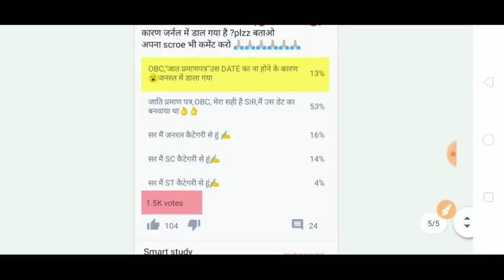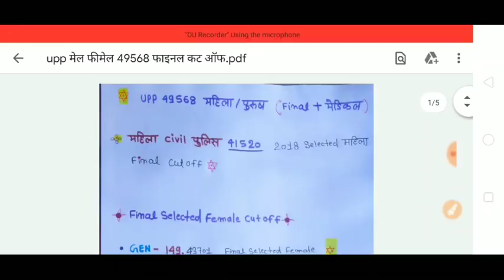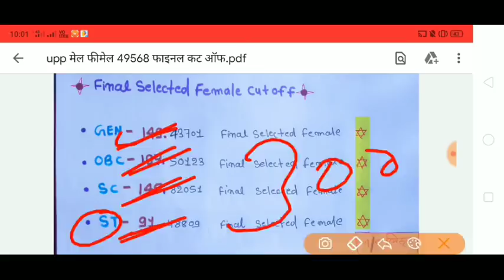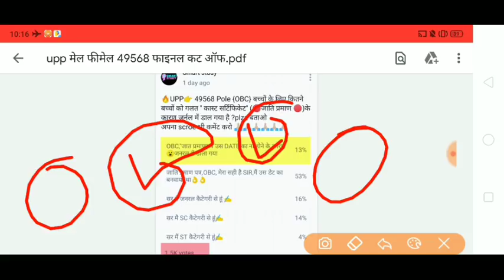Live🔴UPP 49568 महिला/पुरुष फाइनल cut off (41520)Medical UPP, Result full😮😮😮 analysis,Big update 100%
About~उत्तर प्रदेश पुलिस 49568 मेल फीमेल🚔

Big information ⏱️👌👌👌⏱️ आपकेेेेे सभी प्रश्नों के जवाब/मेडिकल से पहले बहुत जरूरी है

UPP final result coming soon. ?⏱️

जल्द आप का फाइनल रिजल्ट डीक्लियर होने वाला है 🎉🎉🎉

👌Uttar Pradesh police male female
Final cut off Full analysis 💯

 सभी के लिए खुशखबरी पुरुष /महिला 49568
अगले महीना first week या second week आपका आ रहा है🎉🎉🎉🎉✌️✌️✌️👉👉👉🙏🏼🙏🏼🙏🏼 sabhi log medical ke liye taiyar raho 🙏🏼🙏🏼🙏🏼

Medical jald hoga ✔️

📢Faltu afwah per dhyan mat do medical ki taiyari karo 🙏🏼🙏🏼🙏🏼🙏🏼🙏🏼🙏🏼🙏🏼🙏🏼🙏🏼🙏🏼🙏🏼🙏🏼🙏🏼🙏🏼

Latest notification release Hoga Uttar Pradesh police related to ham aapko jarur bataenge ✔️✔️✔️✔️👌👌👌👌👌👌👌👌👌👌

About~letest notification update 💯

महिला पुरुष

Uttar Pradesh police female male

 49568 male/ female

Letest notification update 💯👌👌👌👌

सभी मेहनत से जो बच्चे पास हुए उनके साथ ही स्मार्ट स्टडी चैनल खड़ा है🙏🏼🙏🏼🙏🏼🙏🏼🙏🏼🙏🏼🙏🏼🙏🏼 हमेशा🙏🏼🙏🏼🙏🏼🙏🏼

UPP letest update up police 💯💯💯

👉Is channel per aapko सत्य और सकी a
satik jankari Di jayegi bilkul bhi faltu ki jankari Nahin Di jayegi friend🙏🏼

All details 👌

Uttar Pradesh police very mportant this video's

(Uttar Pradesh police) update 💯

Uttar Pradesh police latest update 💯👌

नोट❤️,इस चैनल पर 100% हंड्रेड परसेंट सत्य और सटीक जानकारी दी जाएगी बिल्कुल भी फालतू जानकारी नहीं दी जाएगी
यह हमारा वादा है आपसे🙏🏼 आपका अपना साथी (स्मार्ट स्टडी) 📚Smart study channel 📚

                🙏🏼🙏🏼      .✔️I request all friend.✔️     🙏🏼🙏🏼

Jay Hind 🇮🇳